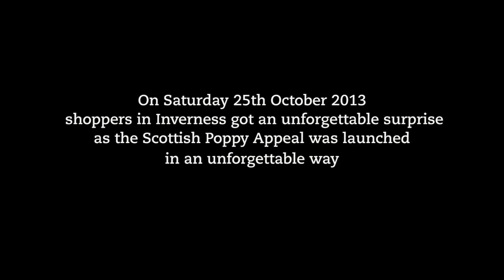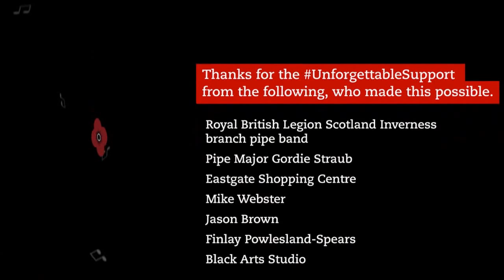Flashmob - Eastgate Shopping Centre, Inverness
On Saturday 26th October shoppers at the Eastgate Shopping Centre in Inverness got an "unforgettable" surprise. Watch what happened when we launched the 2013 Scottish Poppy Appeal there.